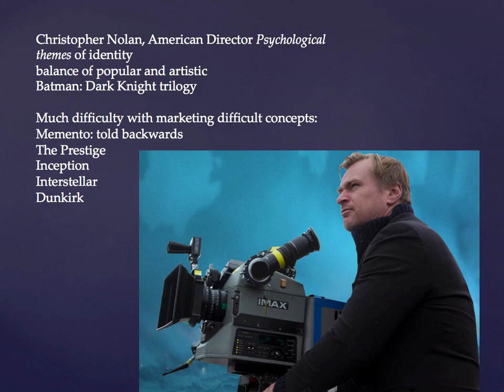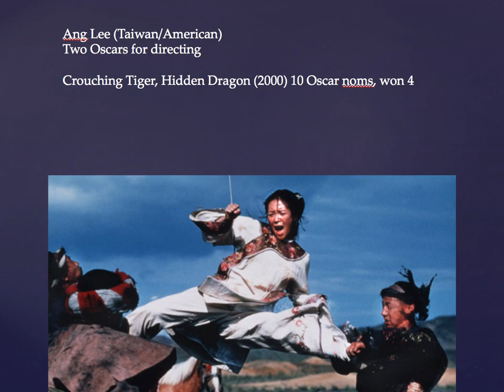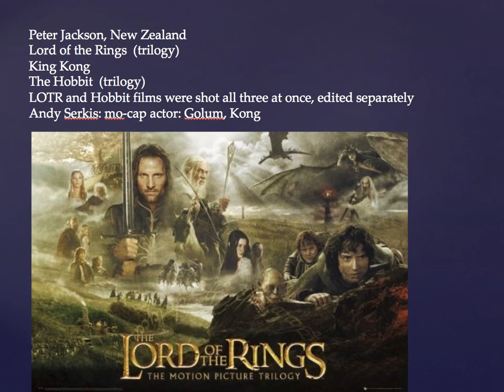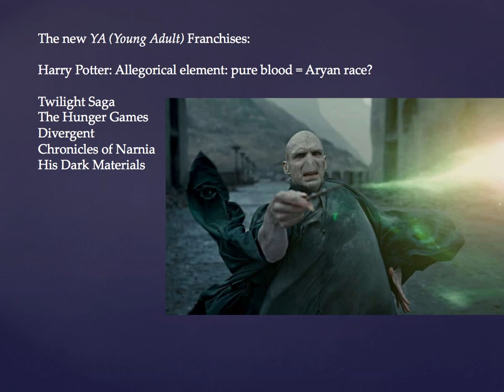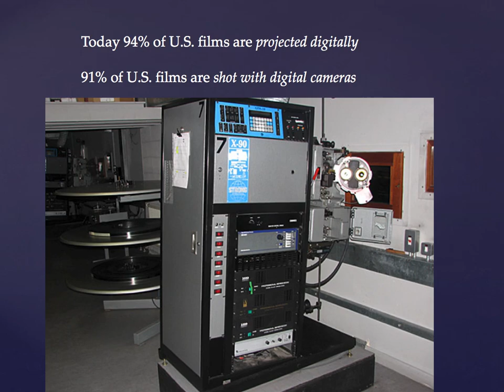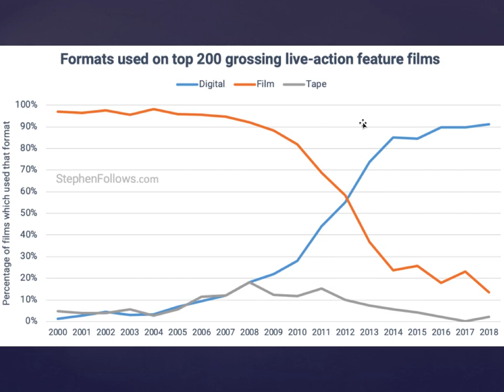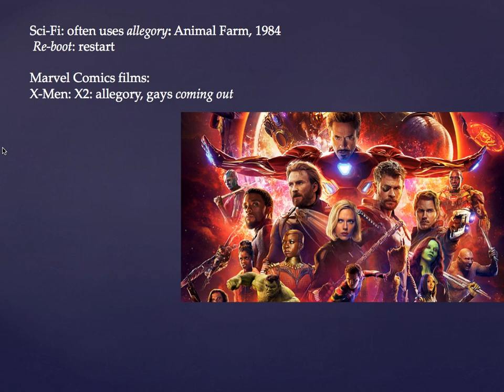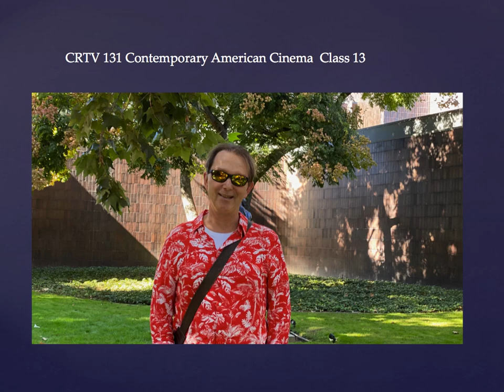CRTV 131 Class 13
CRTV 131 Contemporary American Cinema Class 13; Christopher Nolan, Dark Knight, Inception; Ang Lee: Crouching Tiger Hidden Dragon, Life of Pi; Marvel Cinematic Universe; DC; Bong June-HO, Parasite; 1917; New Hollywood business strategies.